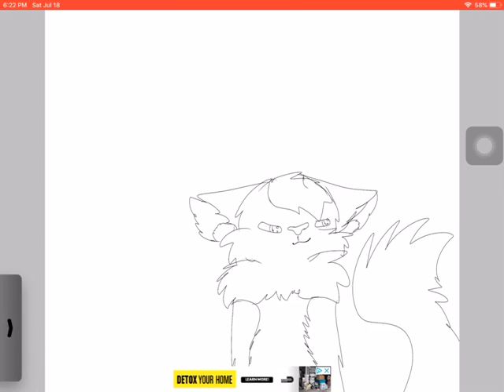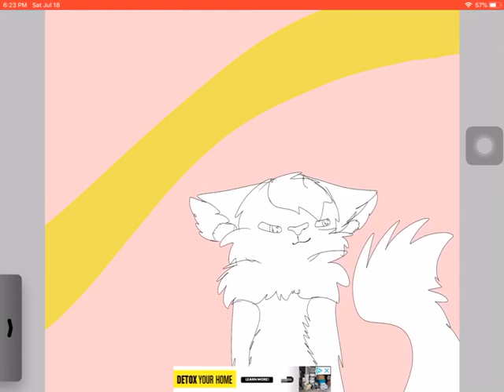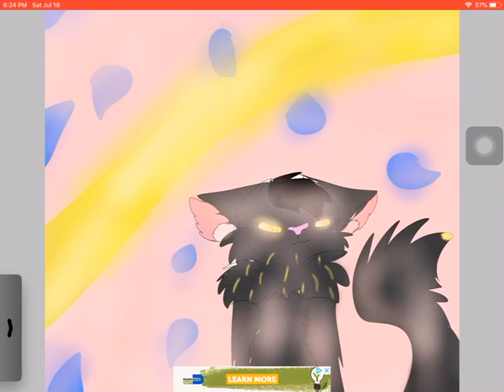Another art for Mystic The Wolf animations (wow i made a lot ;-;)